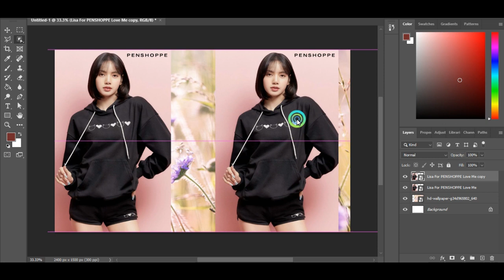Tutorial On How To Edit Artwork Editing Change Photo Background 14